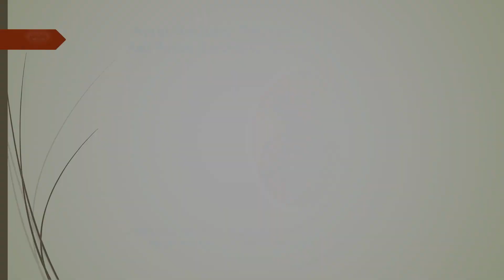Άγιοι Ακύλας, Παύλος, Ηρωδίων οι Απόστολοι και Άγιος Σωσίων Πρώτος Επίσκοπος Λευκάδας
«Ἥπλωσε Παῦλος, ὡς σαγήνην, τοὺς λόγους, Ἤγρευσε δ' ὡς θήραμα θεῖον Ἀκύλαν. Ἀκύλαν δεκάτῃ γε τετάρτῃ τύμβος ἔκρυψεν.»